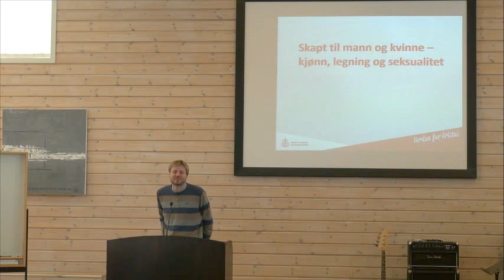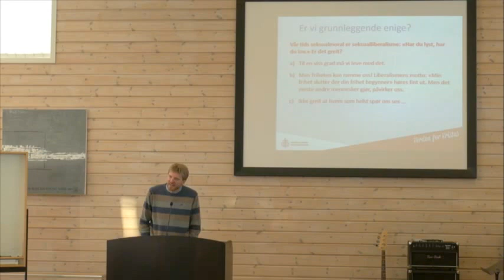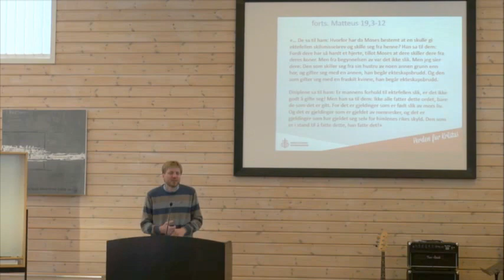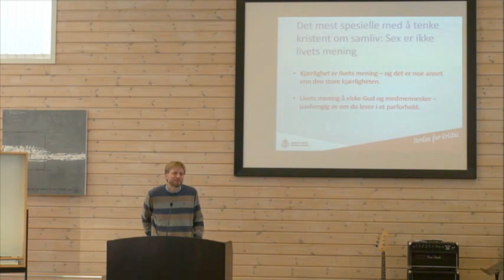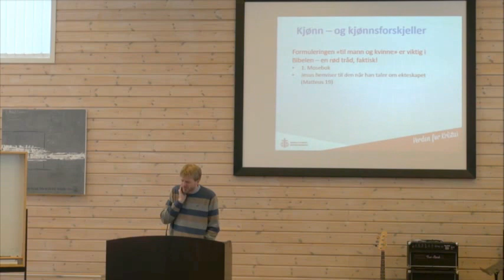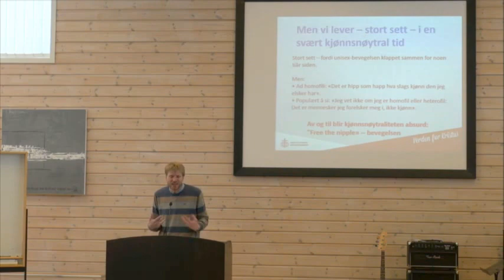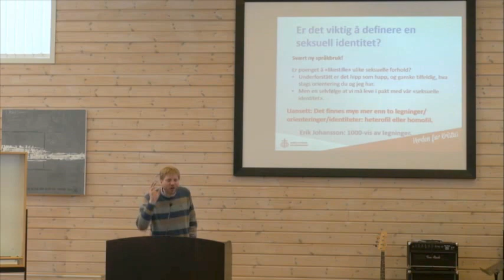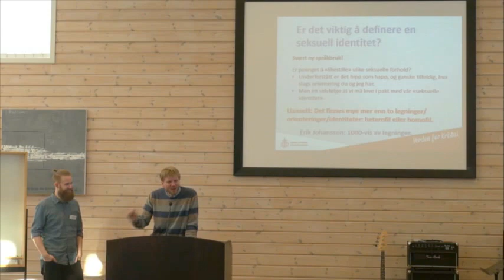Espen Ottosen - Skapt til mann og kvinne - Kjønn, seksualitet og legning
Skapt til mann og kvinne - Kjønn, seksualitet og legning